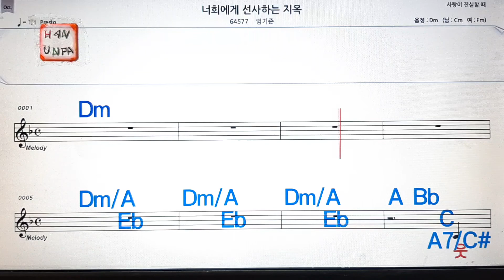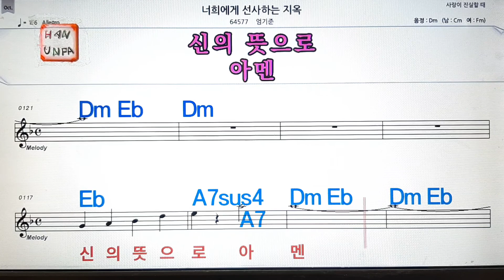너희에게 선사하는 지옥/엄기준💋노래방, 통기타 , 코드 큰악보, 가라오케, 반주💖Karaoke, Sheet Music, Chord, MR